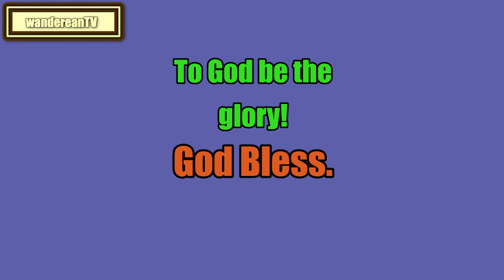Book 4 - Chapter 17 || John Locke's An Essay Concerning Humane Understanding